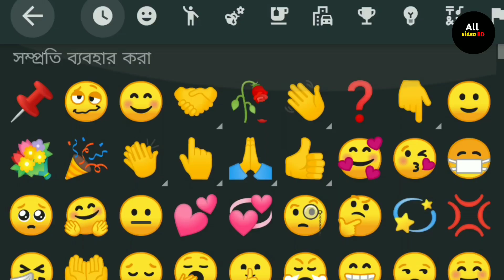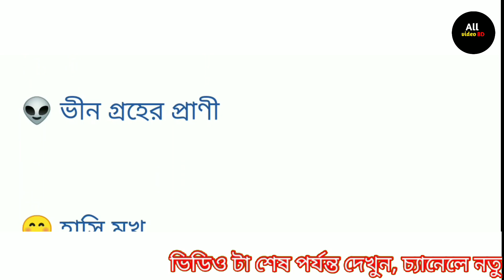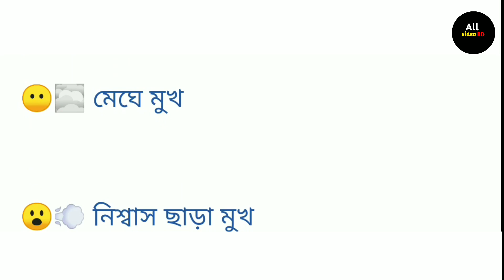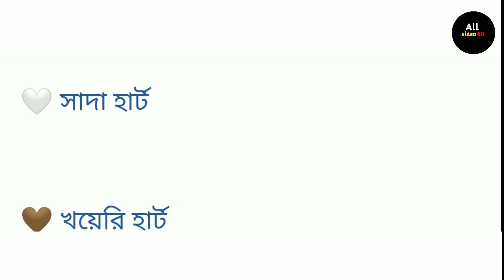কিবোর্ড ইমোজির বাংলা অর্থ | কোন ইমোজির কি নাম | emoji | Keyboard Emoji name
ইমোজি
জনপ্রিয় ইমোজির অর্থ
ইমোজির জনপ্রিয় অর্থ
ইমোজি মিনিং বাংলা
জনপ্রিয় ইমোজি
ইমোজির অর্থ
মজার কিছু ইমোজি
ইমোজির ব্যবহার
ইমোজির বাংলা অর্থ
লাভ ইমোজি মিনিং
ফেস ইমোজির বাংলা অর্থ
মুখের ইমোজির বাংলা অর্থ
ভালোবাসার ইমোজি মিনিং
জনপ্রিয় ইমোজির বাংলা অর্থ
ইমোজি ব্যবহার
ইমোজি দিয়ে কথা বলুন
জনপ্রিয় ইমোজি
ইমোজির অর্থ
ইমোজির বাংলা অর্থ
ইমোজি ব্যবহার
ইমোজি মিনিং বাংলা
কিবোর্ড ইমোজি
ইমোজির নাম কি
কোন ইমোজির কি নাম
ইমোজির নাম

emoji
all emoji meanings in BD
emoji challenge
guess the emoji
all emoji names,emoji quiz
all emoji meaning in hindi
emojis
emoji meaning
emoji names
emoji in keyboard
emoji keyboard
emoji meanings
all face emojis names with their exact meanings
all emoji meaning
type emoji keyboard
all emoji meanings
drawing realistic emojis
windows 10 emoji keyboard
windows 11 emoji keyboard
whatsapp emoji names
emoji with names
emoji
emoji keyboard
how to add emoji keyboard on iphone
emoji challenge
emoji quiz
emoji meaning
how to add emojis to your keyboard ipad
guess the emoji
emoji in keyboard
emoji name
new emoji keyboard
type emoji keyboard
emoji names
find emoji name
keyboard emoji symbols
emoji missing from keyboard
emoji names list
find emoji names
how to add emoji in keyboard ipad
Keyboard Emoji name
Emoji cat name ideas
guess the emoji
emoji meanings bangla
Keyboard all emoji names
All keyboard Emoji name ideas
emoji